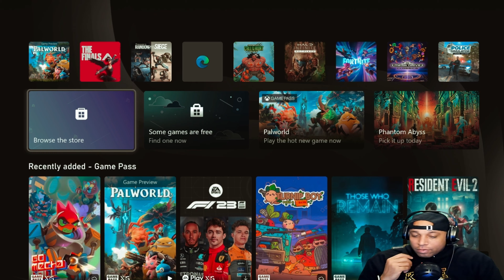“Palworld Genesis” The Alpha Stream Highlights#palworld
Alpha Omega Gaming’s father/son gaming trio GumZi11a, Zealous Echo and Optimes Diimes (Da' Light-Eyed Gamers) play Palworld for the first time! Hilarious dialogue, back and forth banter and overall shenanigans ensue!

Come check out AOG's streaming journey!!!